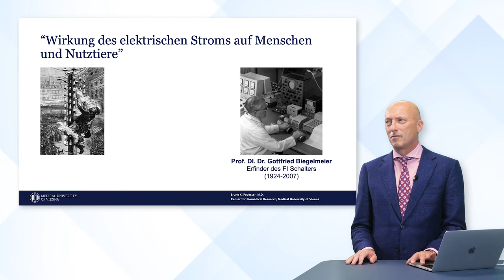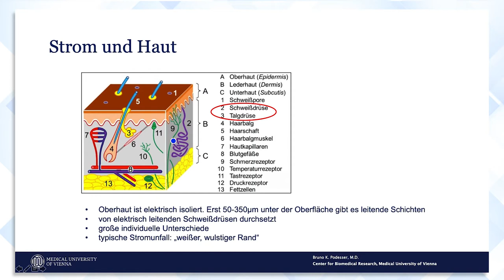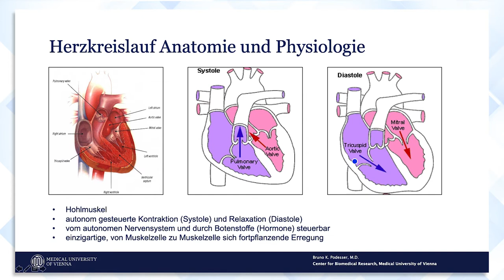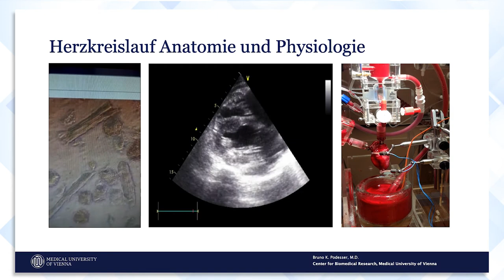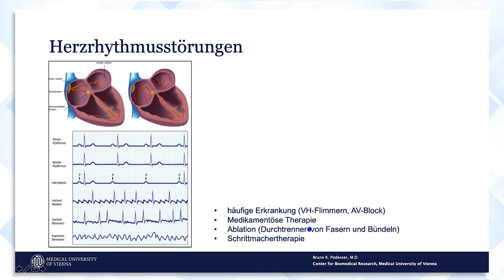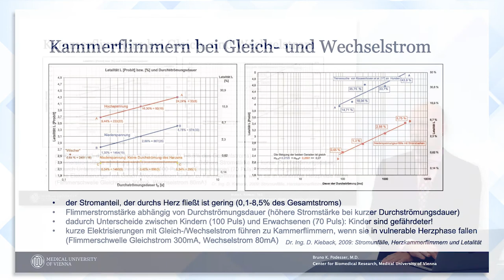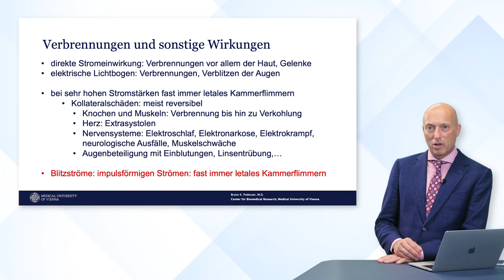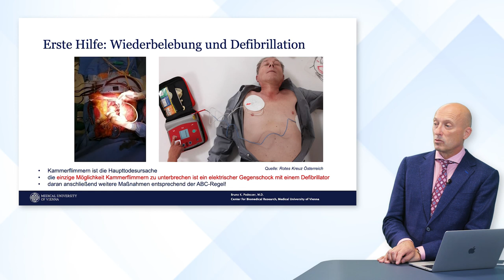[Elektroschutz] Die Wirkung des elektrischen Stroms auf den Menschen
Dies ist ein Video des Kurses "Elektroschutz - im Auftrag unserer Sicherheit"

Die Elektroschutz Gemeinnützige Privatstiftung hat das Vorhaben, Themen des Elektroschutzes wieder mehr ins allgemeine Bewusstsein zu bringen. Durch die technologische Entwicklung im Bereich der Schutzmaßnahmen ist die Anzahl an Elektrounfällen erfreulicherweise gesunken. Dadurch wiegen wir uns jedoch in Sicherheit und die Gefahren des elektrischen Stromes sind uns nicht mehr so gegenwärtig. Der geplante Online-Kurs auf der Plattform iMooX mit dem Titel „Elektroschutz - im Auftrag unserer Sicherheit“ soll einerseits eine breite Bevölkerung wieder mehr für das Thema sensibilisieren und andererseits fachkundigen Personen weiterführende Information liefern. Die im Online-Kurs enthaltenen Videos können und sollen von Lehrenden für alle Bildungseinrichtungen sowie auch in der Lehrlingsausbildung und zur betriebsinternen Unterweisung verwendet werden.

Die Stiftung Elektroschutz (Elektroschutz Gemeinnützige Privatstiftung, ESF-Vienna) ist Initiator und Leiter des Projekts, welches in Kooperation mit der Technischen Universität Graz umgesetzt wird.